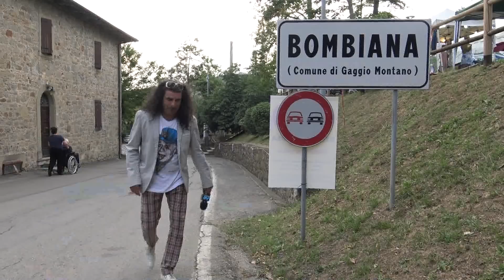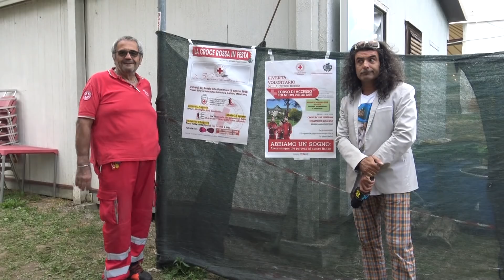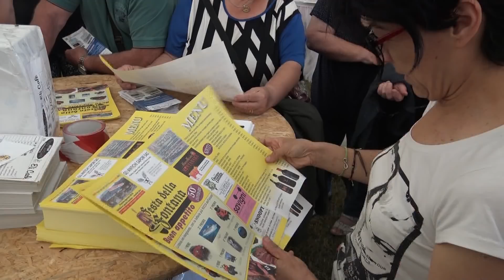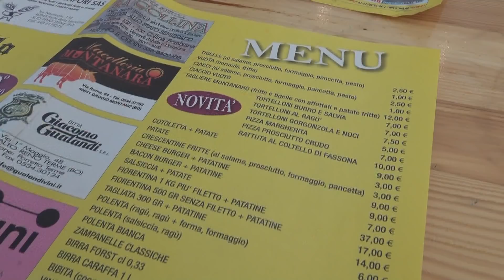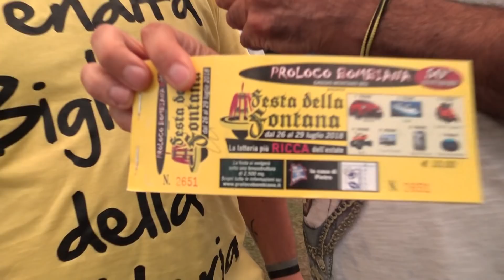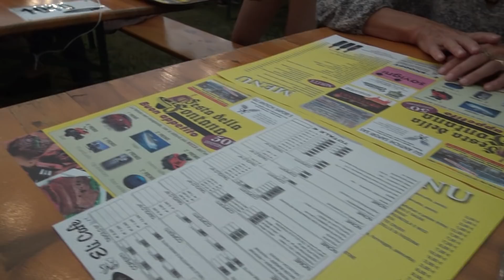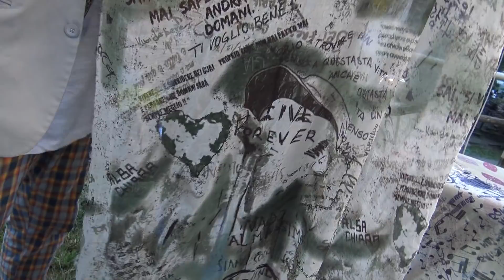BOMBIANA Festa della Fontana con Enrico Ciaccio